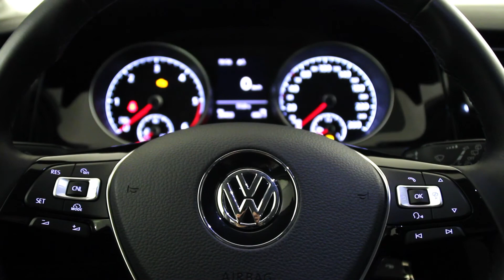Golf 1.6 TDI Highline ExecutiveTech 1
Volkswagen Golf 1.6 TDI Highline ExecutiveTech 1